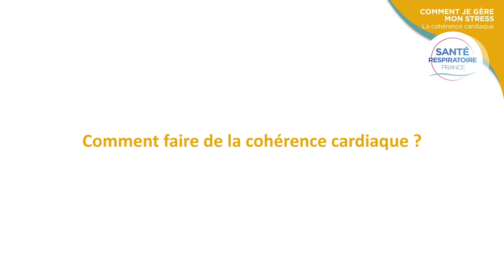Comment je gère mon stress ? - La cohérence cardiaque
"Quand on vit avec une maladie respiratoire chronique, il y a une peur, une anxiété liée à notre respiration, à la crainte qu'elle ne soit pas efficace. Mais, ce n'est pas la seule crainte que l'on peut avoir. Elles sont multiples : peur de ne pas suivre le rythme des autres, peur de perdre son autonomie, peur de l'exacerbation, peur du regard des autres, etc."

Pour gérer stress et anxiété, à chacun sa méthode, le plus important étant de trouver celle qui vous correspond.

Jean-Claude vit avec une fibrose pulmonaire. Il nous partage la sienne : la cohérence cardiaque.

Avec les conseils de Juliana Rueda, kinésithérapeute respiratoire.

Et vous, quelles sont vos méthodes pour gérer votre stress ?
N'hésitez pas à les partager en commentaire !

Retrouvez plus de vidéos !